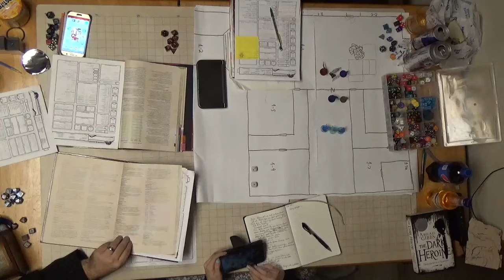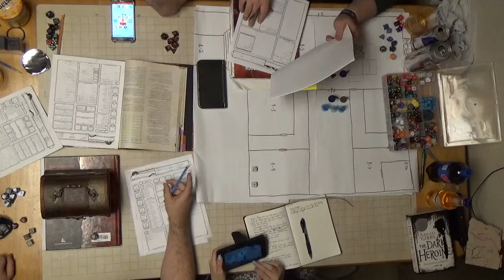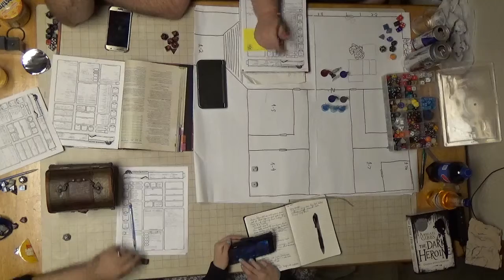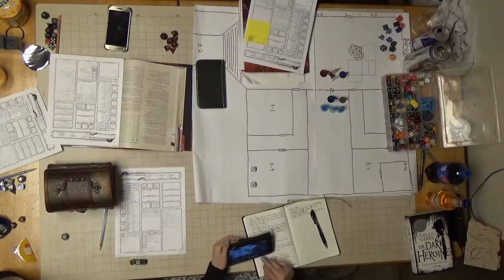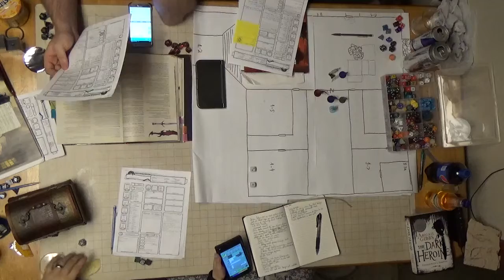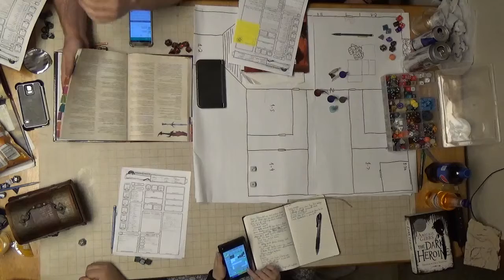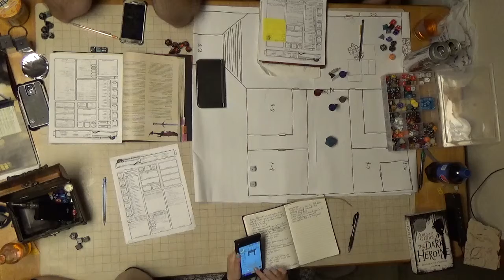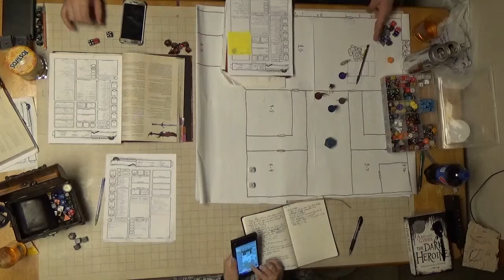C H A O S Session 17 Part 5 Rand Hurts Barq